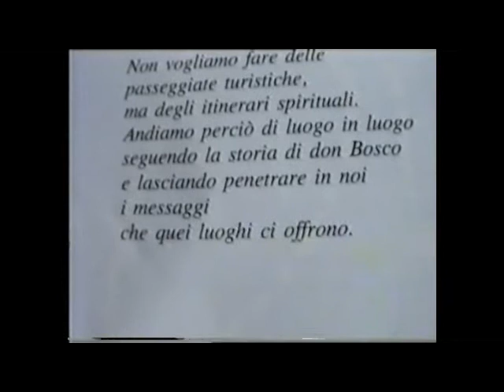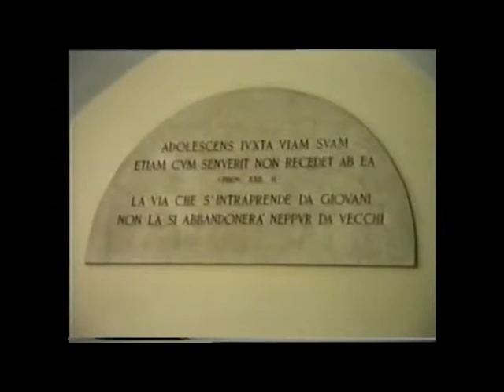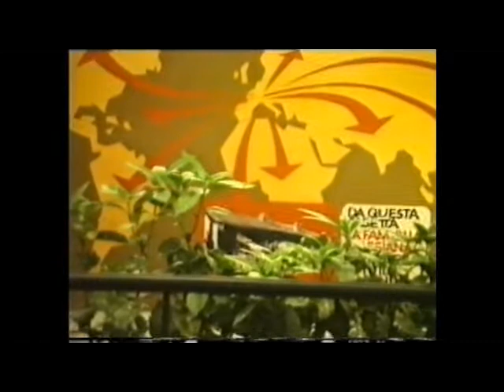Verucchiesi in uscita a Torino, i luoghi di Don Bosco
Torino 1988
Riprese di Sergio  Paesini